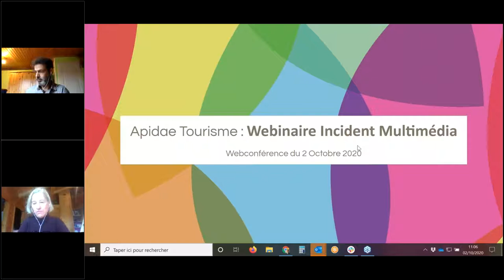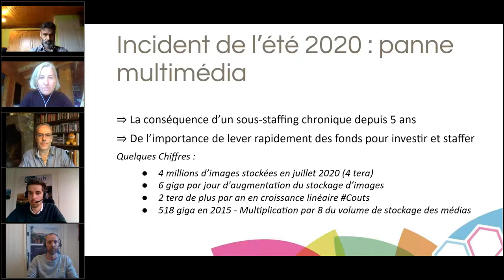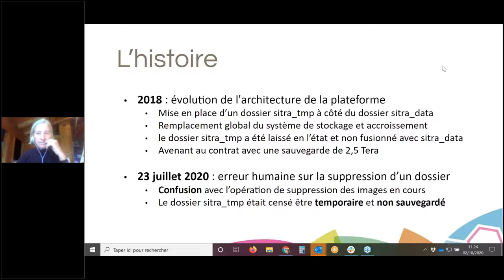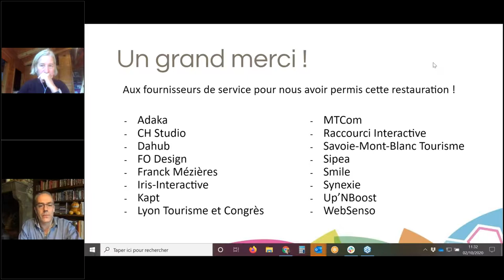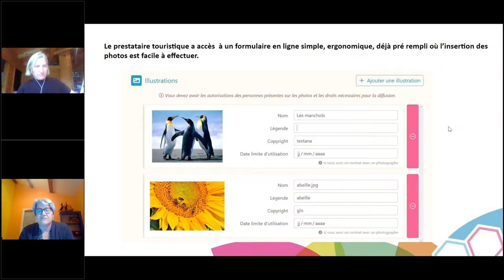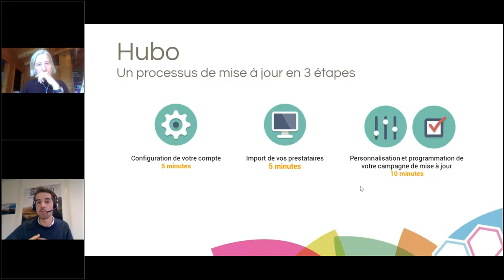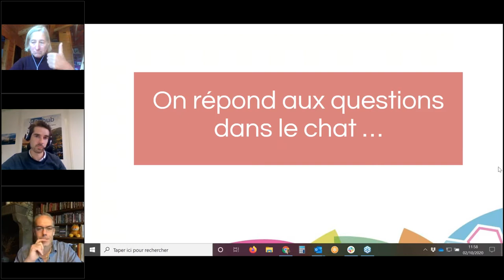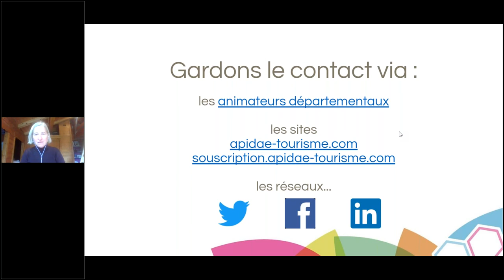Retour sur l'incident multimédias du 23 juillet 2020